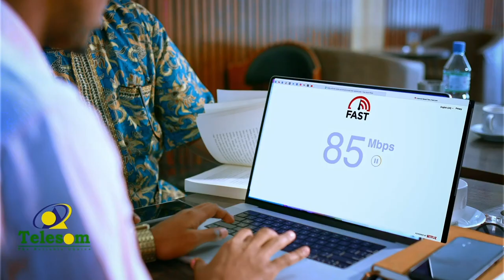''Dimuqraadiyaddii aan aduunka ka iibin jirnay, xukuumadda Kulmiye god madaw bay ku riday''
''Dimuqraadiyaddii aan aduunka ka iibin jirnay, xukuumadda Kulmiye god madaw bay ku riday'' Xisbiga Waddani